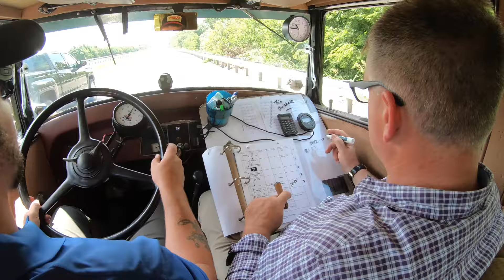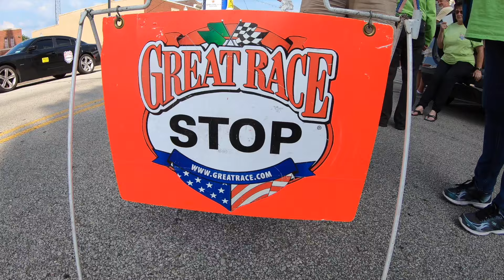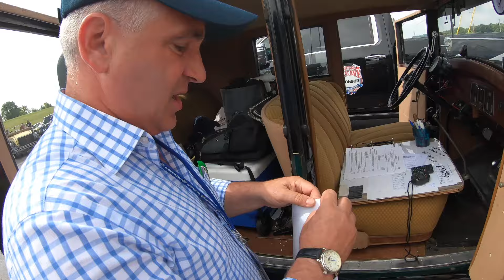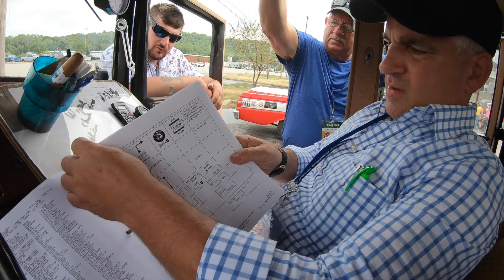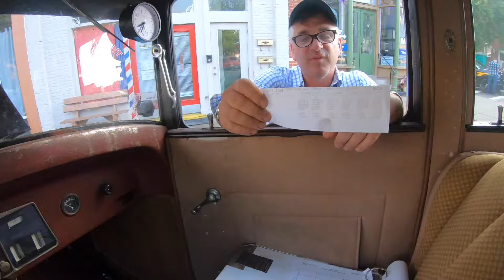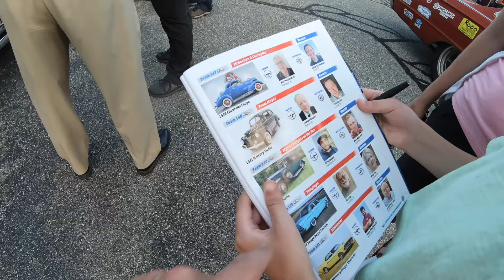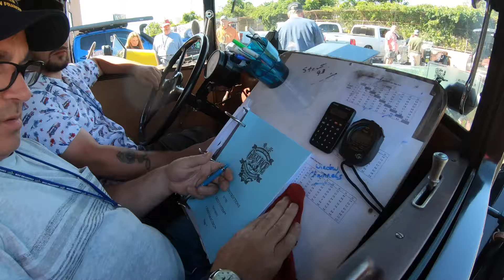2024 Great Race - 1931 Franklin joins a 2400 mile race across the USA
Join the guys from CJBGarage (CJ and his dad Bob, father in-law David and, of course, Buk) on this amazing GreatRace trek across these United States (from Kentucky to Maine).
CJ prepped his dad's 1931 Franklin for a couple of months (more videos to come) but we pretty much took an all-original 93 year-old classiccar and drove it 2400 miles. This video will give you the highlights from the two weeks it took us to travel to the East coast.
If you ever wondered how the race works this would be a pretty cool comprehensive look into the mechanics of time and distance navigation.
With almost 140 cars joining this year it was the biggest field in the history of the race. Hopefully it will keep on growing!